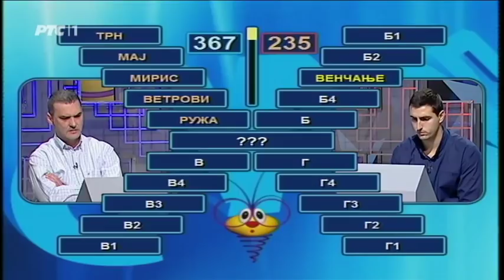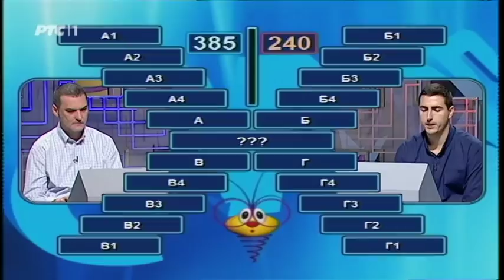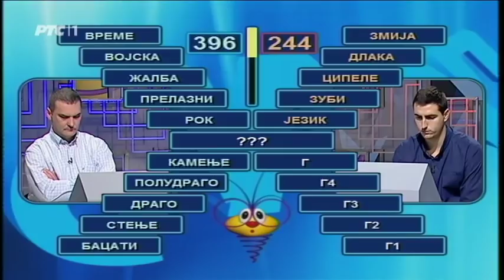Slagalica 21. 02. 2018.